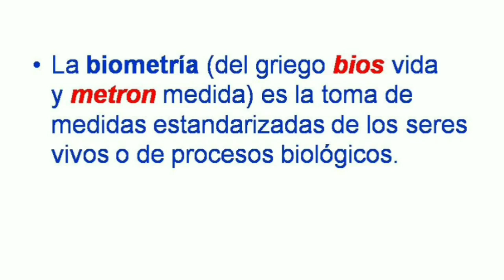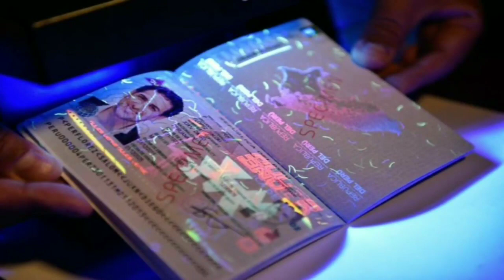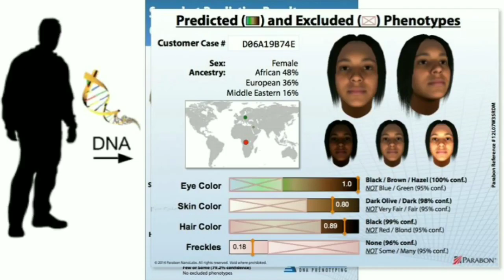LA BIOMETRIA GENETICA by Fernando Cardini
En este vídeo te explicamos que es la biometria genética y como  ayuda en la investigación criminal